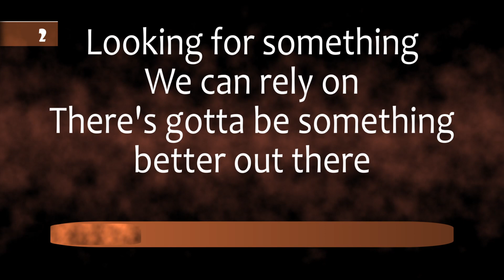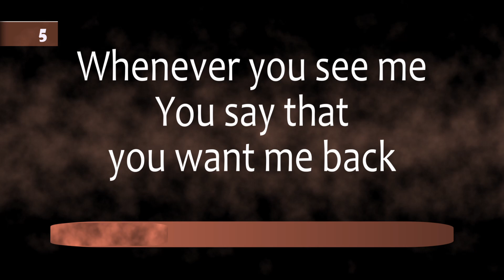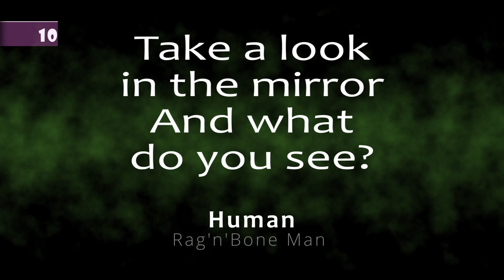Whats The Lyrics Game - Musos Can Identify These Songs From The Lyrics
A fun 'whats the lyrics game' containing 10 sets of lyrics from popular songs - find the name of the song from the lyrics.

You have 10 seconds for each set of lyrics, but if you find that the answers appear too quickly, feel free to pause the video before the timer fills and the song title is revealed.

Have fun and do well!

If you want to create your own content, a great source of graphics and fonts is Creative Fabrica - check them out - if you use this link and subscribe, you will be supporting this channel and helping me to continue to create fun quizzes and puzzles

00:00 Question 1
00:19 Question 2
00:33 Question 3
00:47 Question 4
01:01 Question 5
01:15 Question 6
01:29 Question 7
01:43 Question 8
01:57 Question 9
02:11 Question 10